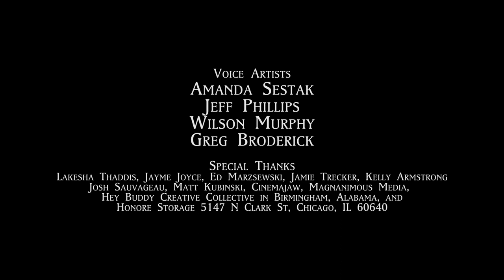Compartmentalization Storage Facility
A skeptical woman gets a tour of a magical storage facility from a haphazard salesman, but soon realizes she isn’t ready to take a trip down suppressed-memory lane.

Official Selection:
2021 FilmShortage Daily Short Pick
2020 Chattanooga Film Festival, SF IndieFest, Hollywood Comedy Shorts, GenreBlast, River Bend Film Festival, Twister Alley FF, Austin Revolution Film Festival
2019 Cindependent Film Festival, Adirondack Film Festival, San Antonio Film Fest - SAFILM, Ocean Coast Film Festival

Accolades:
2020 Best Fantasy/Sci-Fi Short Film at Deep in the Heart Film Fest
2020 Judge's Award Iron Mule Short Comedy Film Festival
2019 Mary Hughes Film Award at the Cordillera International Film Festival

Nomination:
2019 Best Production Design/Art Direction at Film Quest
Eliaz Rodriguez
Donny Rodriguez
Eliaz Rodriguez
CAST:
Melanie McNulty as Talulah
Jeremy Meador as Jerry Price, Jr.
VOICE ARTISTS:
Amanda Sestak, Jeff Phillips, Wilson Murphy, Greg Broderick

ASSOCIATE PRODUCER: Frank Uhler
ASSISTANT DIRECTOR: Stephanie Wang
GAFFER: Elliot Nick
SOUND: Alisa Raisis, John Piotrowski
PRODUCTION ASSISTANTS: Fiona Hoffer, Alejandra Gracia, Catherine Brickell, Rebecca Hosley, Dex Bowen
BTS PHOTOGRAPHY: Joshua Falkum

EDITOR: ELIAZ RODRIGUEZ
ASSISTANT EDITOR: Megan Marie Connolly
SOUND DESIGN: Rhodrick Magsino
COLORIST: Thomas Molash